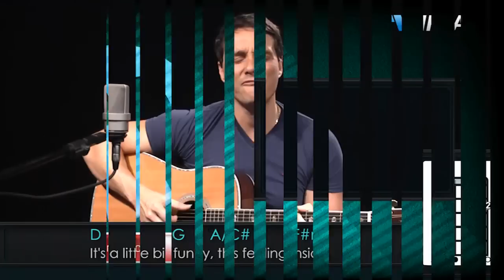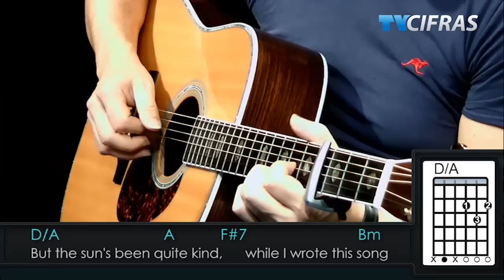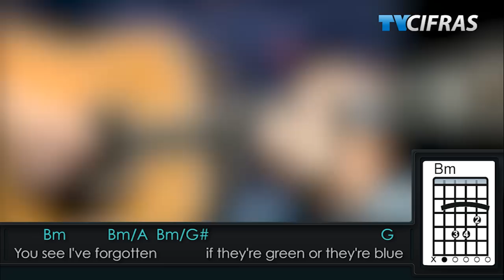Elton John - Your Song - Cover (Peter) - Como Tocar - How To Play - Violão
Aprenda a tocar no violão "Your Song" do Elton John com nosso instrutor Peter Jordan aqui no TV Cifras.

Edição:
Renato Medeiros
Gabriel Moura
Victor Barros
Renan Costa

Revisão final:
Alan Diniz

Animações e vinhetas:
Renan Costa

Direção e áudio:
Marcelo Brasão